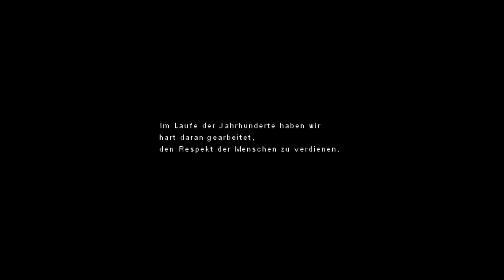Owlboy - Part 1 - Geht nicht, gibts nicht!